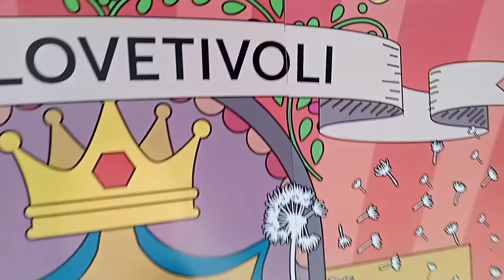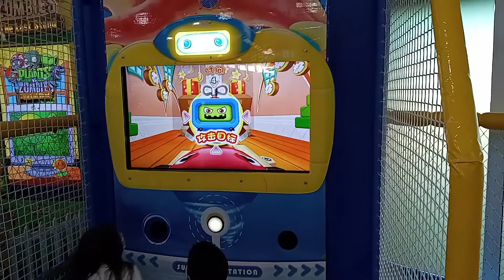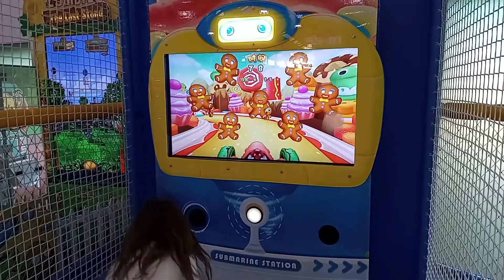BRINCANDO NO SHOPPING - BRINQUEDOS, BRINQUEDO ELEVADOR, ESCORREGADOR / Muita diversão - Duda Dani ❤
No vídeo de hoje fui nos brinquedos do shopping, no escorregador, brinquedo de elevador, foi muito divertido.

Os brinquedos do shopping é muito legal e a gente se divertiu muito. Gente no brinquedo e elevador fiquei com um pouquinho de medo é um pouquinho alto ele sobe e desce um pouco rápido foi muito legal.